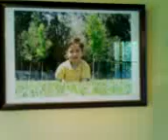Eliel y Drucila Saludan a Australia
Mis padres desde Chile envían saludos a mis tios en Australia